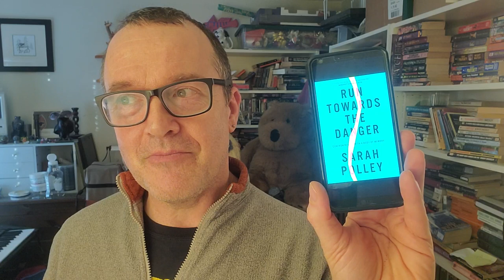Run Towards the Danger | Sarah Polley | Book Review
Run Towards the Danger: Confrontations with a Body of Memory
Sarah Polley
2022

I SAILED over where Polley received treatment for her concussion. This was with Dr. Michael "Mickey" Collins at the University of Pittsburgh Medical Center.

(0034)